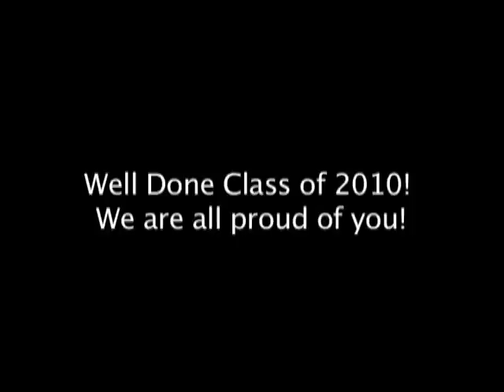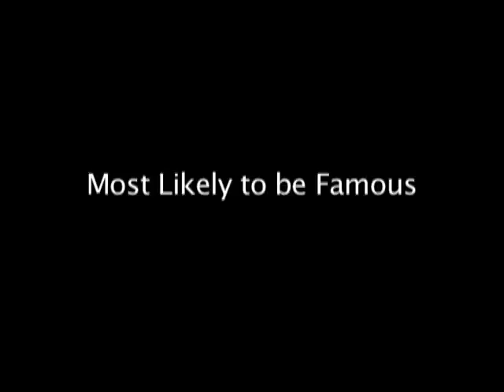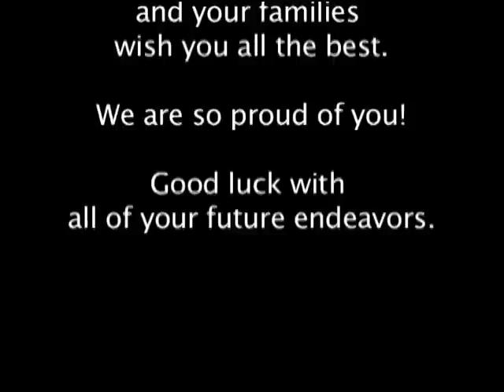Bishop Garriga Middle Preparatory School Graduates Video (Part 2)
video of the Bishop Garriga Middle Preparatory School Graduates Video (Part 2 of 2)